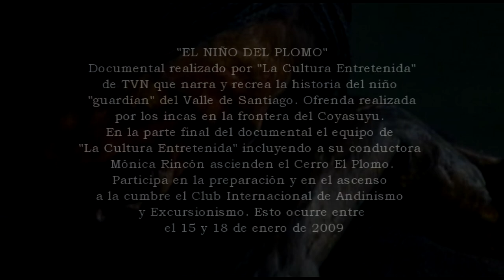Niño del Plomo: Ofrenda Inca en Santiago Parte III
Año 2014  expedición a la cumbre del Cerro el Plomo; donde se ofrendó el niño inca para la protección del Valle de Santiago. un recuerdo extraodinario.